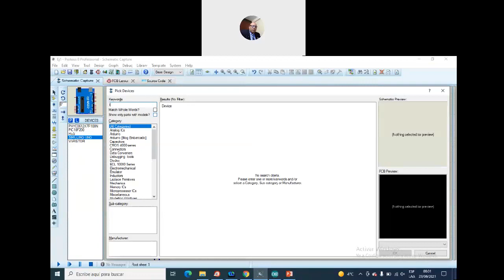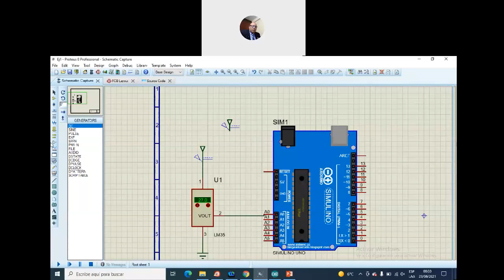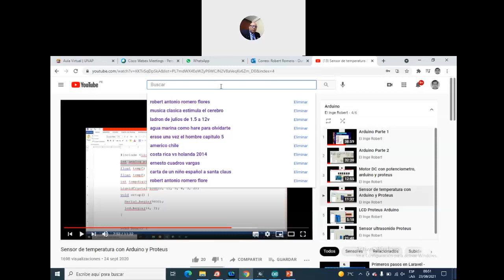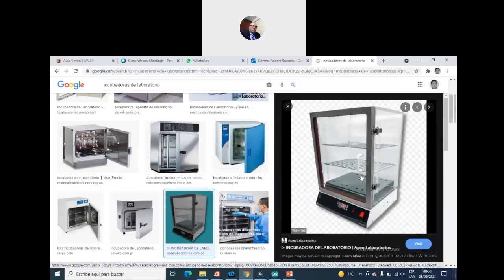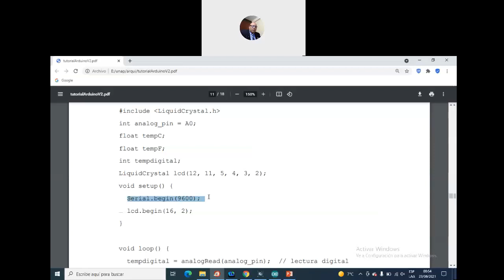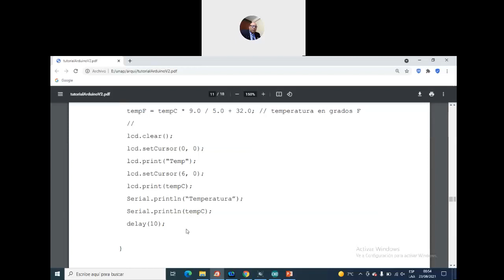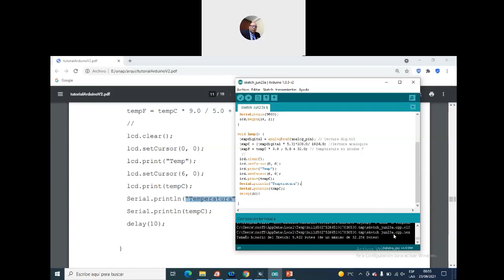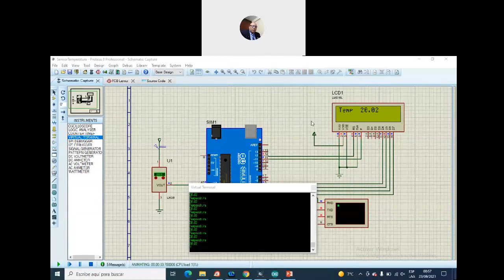¡Domina la Termometría! Cómo Crear un Sensor de Temperatura con Arduino y Proteus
¡Prepárate para sumergirte en el fascinante mundo de la termometría digital con este tutorial único! Aprende a construir y programar tu propio sensor de temperatura utilizando Arduino y simulándolo en Proteus. Descubre paso a paso cómo hacer mediciones precisas y visualizar datos de temperatura en tiempo real. ¡Explora la magia de la electrónica y la programación en un emocionante proyecto DIY! Arduino Proteus SensorDeTemperatura 🌡️🔌💡